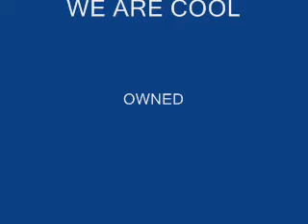Polish Ping Pong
Owned
also rapes